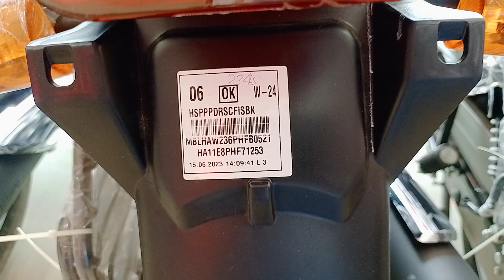Hero All' Bike Available Low Price 💸 || हीरो की सभी मोटरसाइकिल अवेलेबल हैं